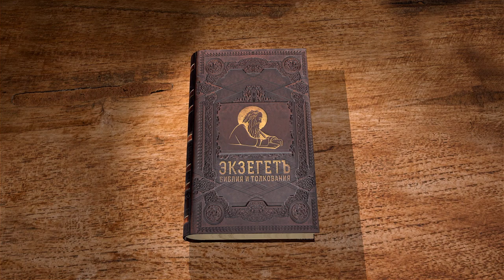Книга пророка Наума. Глава 3. "Горе городу кровей !" Священник Антоний Лакирев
В сегодняшнем видео вместе со священником Антонием Лакиревым продолжаем цикл бесед на книгу пророка Наума. Читаем главу 3.
Грех Ниневии.
Справедливость суда Божия.